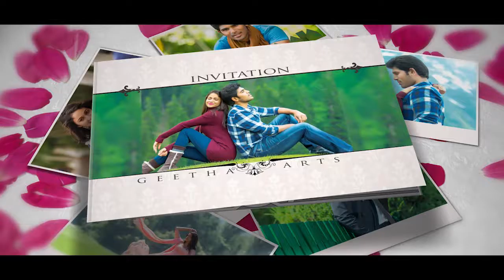Srirastu Subhamastu Digital Invitation || Allu Sirish, Lavanya Tripati || industryhit.com